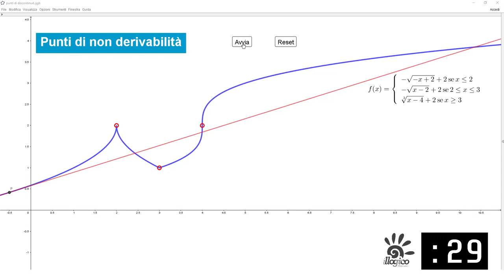Punti di non derivabilità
Contattami qui!